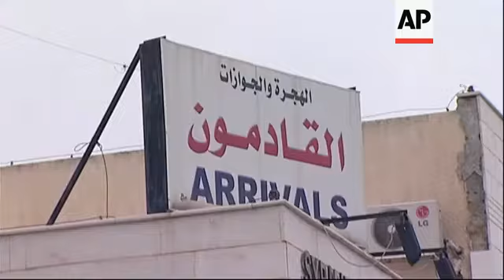Officials claim some refugees have returned from Lebanon to their homes in Syria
AP TELEVISION
++Editor's Note: This material was shot by an AP Television contractor working within Syrian government media guidelines++
1. Buses believed to be carrying Syrian refugees approaching border point after entering Syria from Lebanon
2. Pan of families and representatives of Syrian government and the Syrian Arab Red Crescent (SARC) waiting for relatives returning by bus
3. Buses pulling up
4. People getting off bus
5. Boy being greeted by the Minister of State for the Syrian Arab Red Crescent, Joseph Sweid
6. (SOUNDBITE): (Arabic) Name not known, Man returning from Lebanon:
"I would give this advice to everyone: Syria is our country and may God save it for us. God willing, this will just be a crisis and will end soon."
7. Zoom out from Arrivals sign to crown in front of border crossing building
8. SOUNDBITE: (Arabic) Kinda al-Shamat, Syrian Minister of Social Affairs:
"We say Syrians belong to Syria, and our efforts would not end only in doing work on the temporary accommodation centres and getting people back to their areas; but there will be a program for social development in order for us to be able to say that we achieved a safe return, aside from development for the people, in order to be able to rebuild Syria."
9. People entering border point office
10. People at counter
11. SOUNDBITE: (Arabic) Joseph Sweid, Minister of State for SARC:
"We've had prepared a proper accommodation centre that guarantees a decent life for those who are returning. We guarantee - and this was what we have declared from the beginning - a safe return for these Syrians, and we guarantee them a stay in habitable places that offer them a decent life and a proper one."
12. Tilt from man at counter inside border point office to official handling his documents
13. Pan of Sweid in office handling documents and talking to man on other side of booth
STORYLINE:
The Syria Minister of State for the Syrian Arab Red Crescent (SARC) and the recently sworn-in Minister of Social Affairs on Thursday welcomed back two buses of, what they claim, are Syrian refugees returning home from Lebanon.
According to the Minister of State for SARC, Joseph Sweid, and Social Affairs Minister, Kinda al-Shamat, a committee has been set up in order to facilitate a safe return of and help organise shelter for Syrians wanting to return home.
"We've had prepared a proper accommodation centre that guarantees a decent life for those who are returning. We guarantee - and this was what we have declared from the beginning - a safe return for these Syrians, and we guarantee them a stay in habitable places that offer them a decent life," Sweid claimed.
Both Sweid and Kinda al-Shamat were present at the al-Jdeideh border crossing between Syria and Lebanon to welcome back dozens of families officials claim fled the violence in Syria.
"Syrians belong to Syria," Kinda al-Shamat said.
"Our efforts would not end only in doing work on the temporary accommodation centres and getting people back to their areas; but there will be a program for social development," she added.
Nearly 4 million of Syria's 22 million people have been driven from their homes by the civil war.
Of the displaced, 2 million have sought cover in camps and makeshift shelters across Syria, 1 million have registered as refugees in neighbouring Turkey, Jordan, Lebanon, Iraq and Egypt, and several hundred thousand more fled the country but haven't signed up with the UN refugee agency.